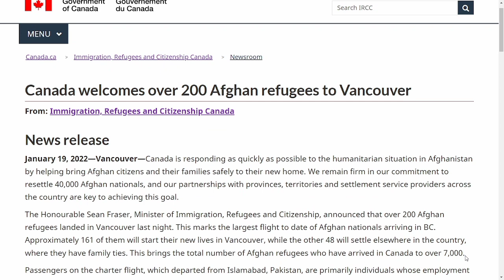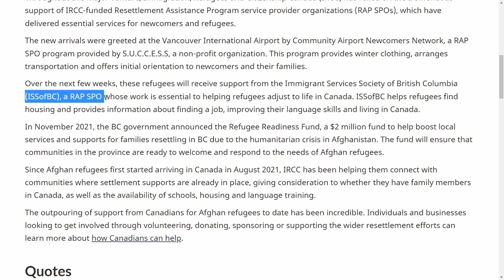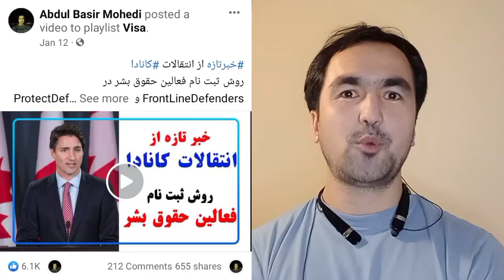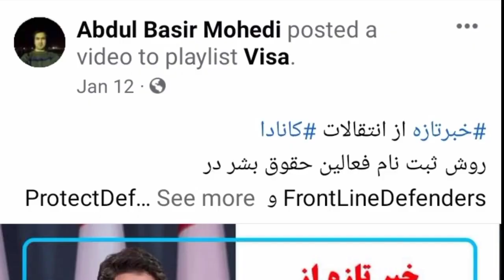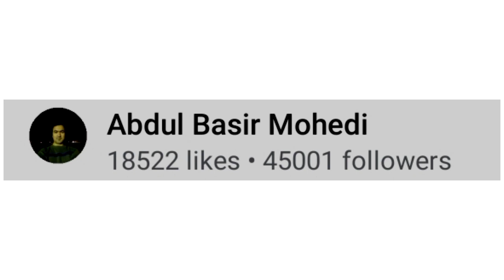مهاجرت: خبرتازه از انتقالات کانادا و معلومات جدید از روند پذیرش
مهاجرت: خبرتازه از انتقالات کانادا و معلومات جدید